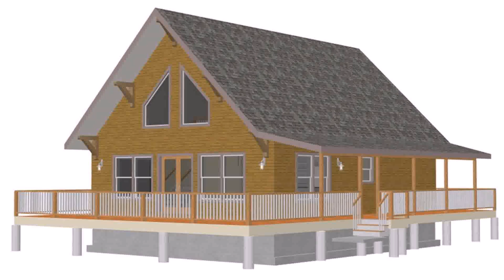Small Cottage House Plans With Cost To Build (see description)